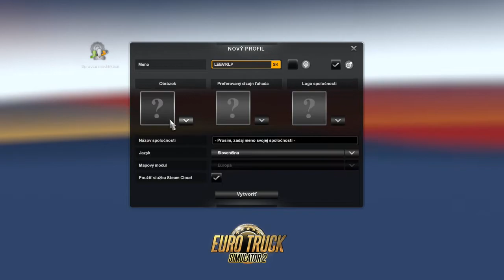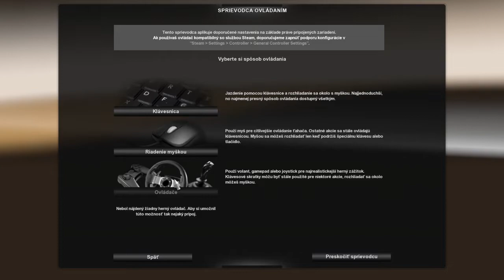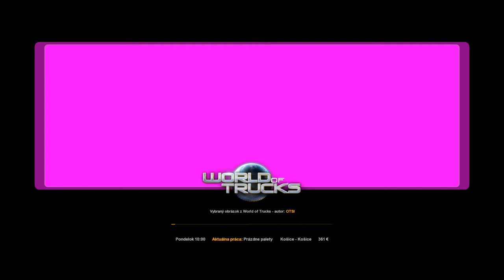Euro Truck Simulator 2 - Nezostrihaný Letsplay - Košice ➔ Košice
V tomto diely sme prešli z Košíc do Košíc a založili druhú sériu hry Euro Truck Simulator 2
Môj PC : CPU: Amd Ryzen 3 2200G